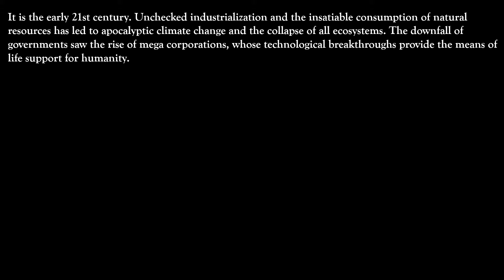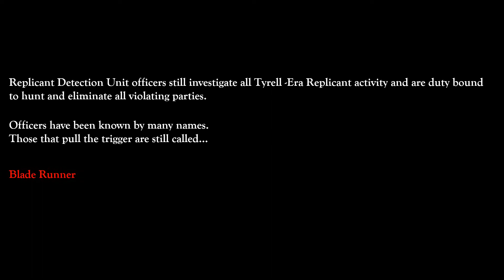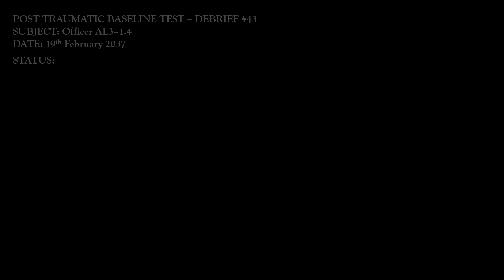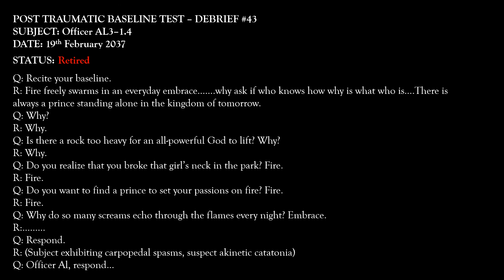Blade Runner RPG - Test Opening #2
This is the second draft of a test opening for my impending launch of the Blade Runner tabletop RPG from Free League Publishing. Thank you so much to everyone for the constructive criticism across multiple platforms. Your excitement and enthusiasm for this project has been humbling!

Also, I crafted a Blade Runner Spotify playlist for game sessions, scenario writing to assist other Game Runners, or just as an immersive tool to get lost in cyberpunk bliss. Enjoy!

Shout out to fellow Blade Runner fan and content creator Dangerous Days. His tribute project to the late Vangelis, "Longevity", is fantastic and showcases the city of Warsaw beautifully!

This is strictly a fan project and is not subject to monetization. If you like what you hear, support the composers and purchase the soundtrack